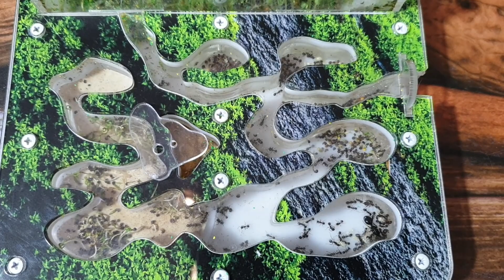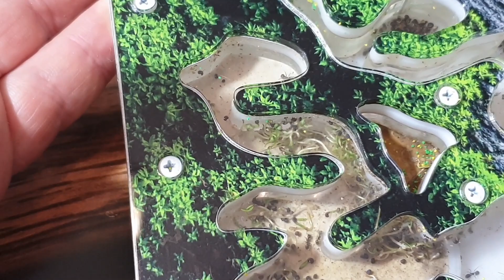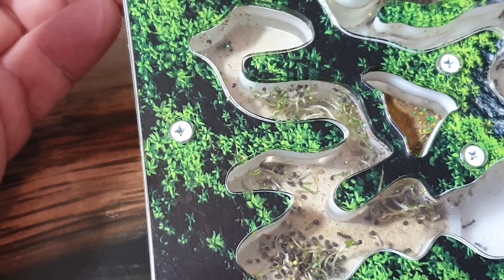Сумасшедший Формикарий - Муравьи жнецы вырастили джунгли на арене.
Кошмар в формикарии.